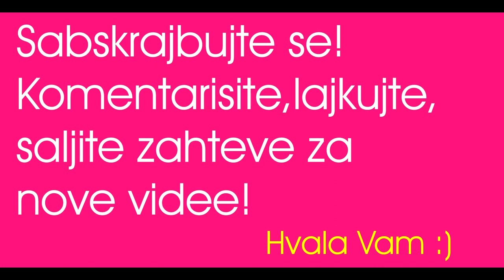Filter za vodu - Akvafor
Filter u bokalu, jako zgodna stvar koju sam dobila i uživam u njoj. Dnevno pijte koliko god više vode možete, idealno tri litre na dan. Voda nas pročišćava, reguliše probavu i kožu. Uvek nosite vodu sa sobom! :)
PRATITE NAS NA: